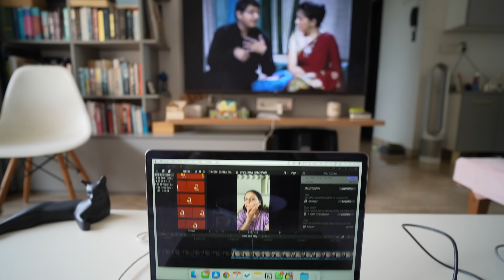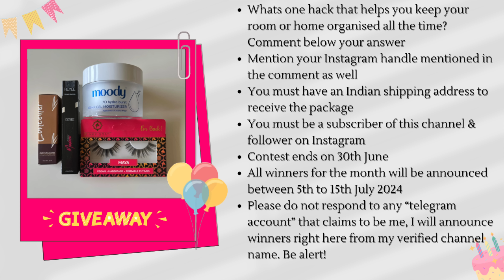getting JINXED again & again! health, business & home life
dealing with ONE JINX after another! health, business & home life

6th june 2024
7th june 2024
8th june 2024
9th june 2024

All opinions expressed in this video are my own. The views I share on my platforms are basis my personal experience. Certain products and/or services that work for me, may or may not work for you. If your queries are specific, and  you’re about to try any products and/or services mentioned in my video, please know that I do not bear any responsibility for how the said product and/or service works or does not work for you. Please consult an expert / specialist / professional in the space of the concerned product and/or service for more.